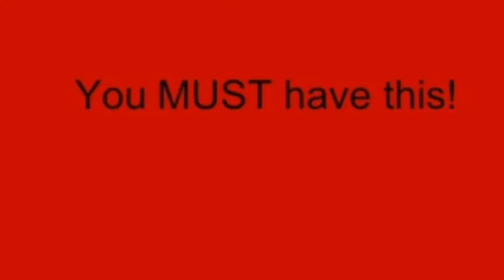Microsoft Flight Simulator X